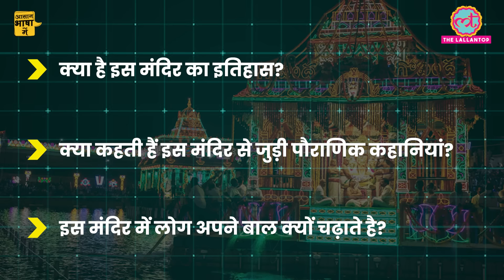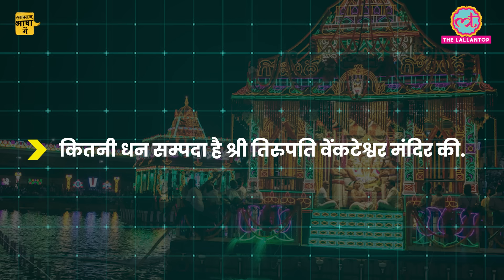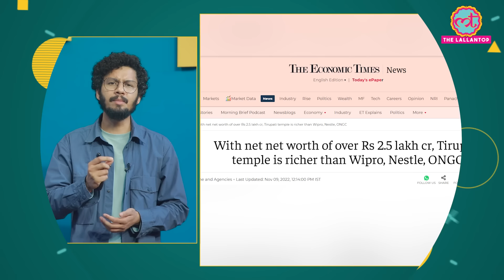Tirumala Tirupati मंदिर में लोग बाल क्यों चढ़ाते हैं? क्या है मंदिर की पूरी कहानी?|Aasan Bhasha Mein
In this video, The Lallantop's Kuldeep Mishra explained about The mythology, history and donations received at the Tirumala Tirupati temple. The  Tirumala Tirupati Temple, one of the most revered Hindu temples in India, is nestled in the Tirumala Hills of Andhra Pradesh. Dedicated to Lord Venkateswara, an incarnation of Vishnu, the temple's origins are deeply rooted in ancient mythology and history. According to legend, Lord Vishnu descended to Earth in the form of Sri Venkateswara to save mankind from the trials of the Kali Yuga. He chose Tirumala as his abode, where the temple stands today. Historically, the temple’s existence dates back to at least the 9th century, with references found in Tamil literature. It was patronized by various South Indian dynasties, including the Pallavas, Cholas, and Vijayanagara kings, who contributed to its wealth and grandeur. Under the Vijayanagara Empire, particularly during the reign of Sri Krishnadevaraya, the temple saw significant expansion and became a vital center of Vaishnavism. Tirupati is not only a spiritual hub but also one of the richest temples in the world, attracting millions of pilgrims annually. The famous ritual of hair donation by devotees symbolizes their surrender to the deity. Today, Tirupati continues to be a symbol of devotion, faith, and the rich cultural heritage of India. Watch the video to know more.